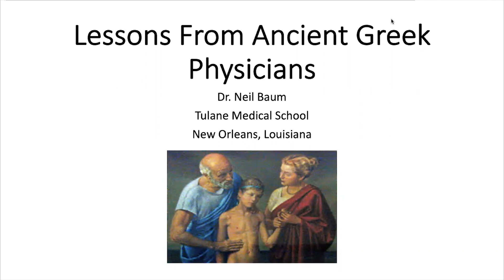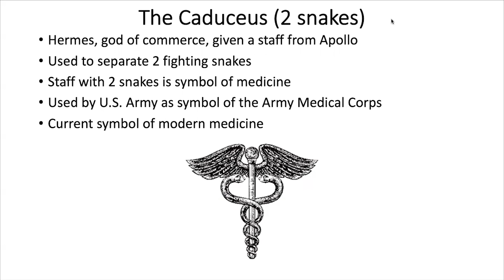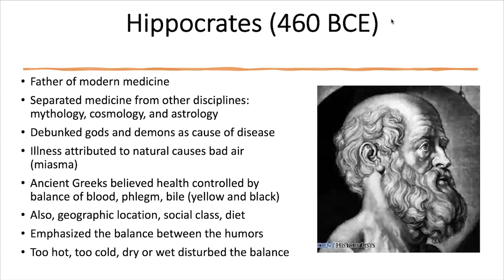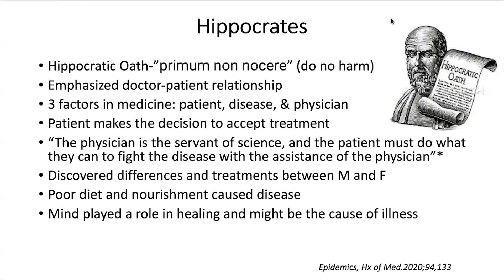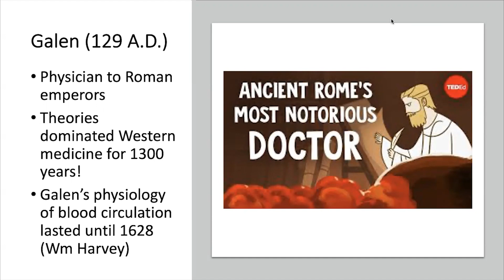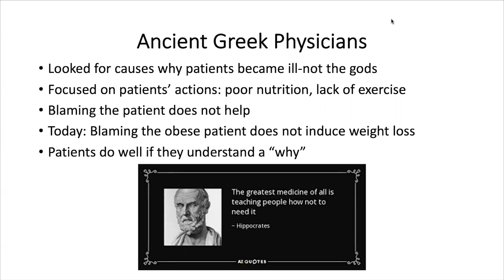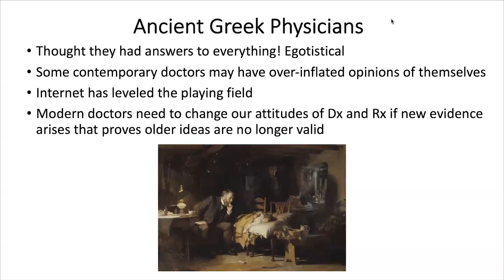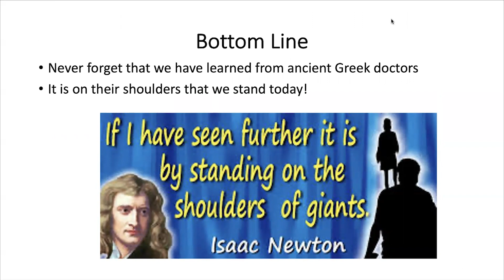Lessons from Ancient Greek Physicians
Neil H. Baum, MD, reviews ancient Greek medicine and considers how early paradigm shifts continue to impact modern medicine.